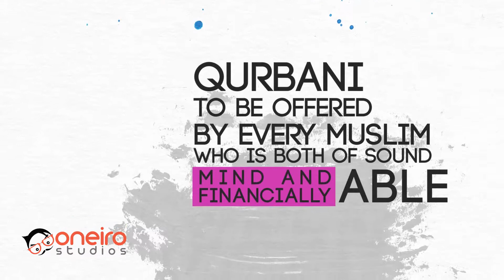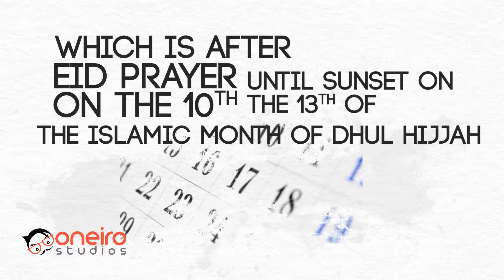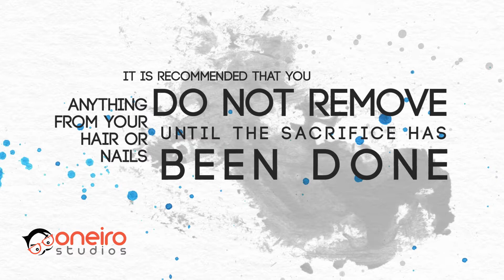Islam wise - kinetic typography Video by Oneiro Studios 🏆